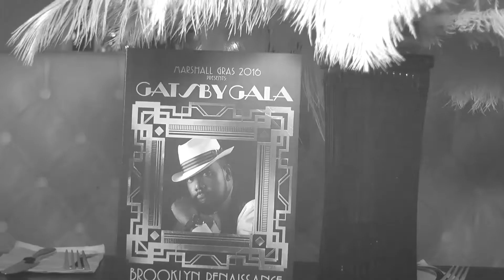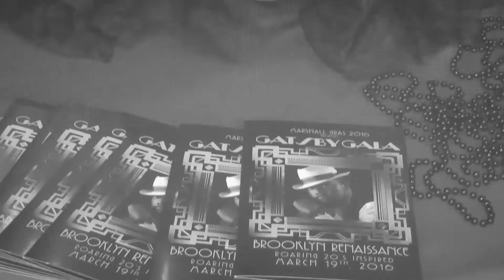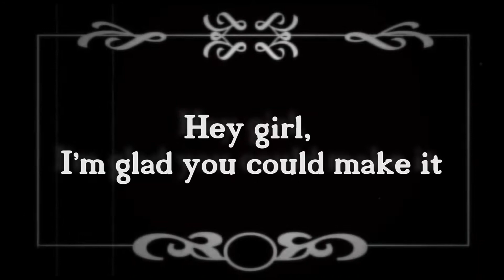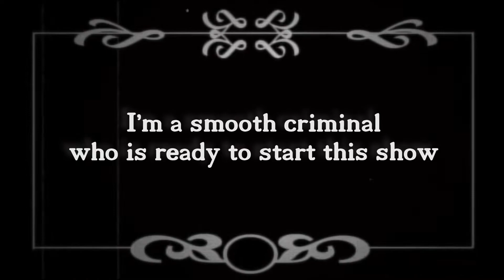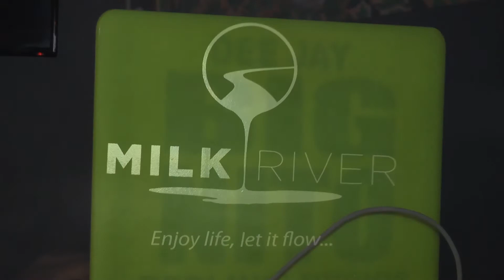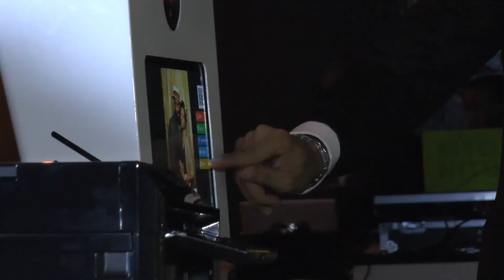MARSHALL GRAS 2016: A Brooklyn Renaissance Gatsby Gala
Marshall Gras Entertainment & Timothy Marshall Enterprises

Presents
MUSIC SHOWCASE

SYNOPSIS:
Tim Marshall takes you on a flashback journey of his take on the 1920's Great Gatsby period naming it the "Brooklyn Renaissance", where fashion was very sheek and styled. Following a few musical acts part of the showcase. Also a glimpse into the Celebration of the man of the hour himself, Timothy Marshall.

The event is hosted by Timothy Marshall

Featuring Live Opening Acts:

*Guest Rising Star - LENA THOMAS

Main Line-Up Includes:
*SUZY Q
*J'SUN - (of NBC's "The Voice"
*MPRYNT - (Motown / Starr Island Group Recording Artists)

On Site Video Production Services Provided By:
+ D-Wise (D-Wise Productions) Main Showcase
+ Chantal Jones Productions - Interview Segments

Post Production Video Editing Service Provided By:
D-WISE PRODUCTIONS